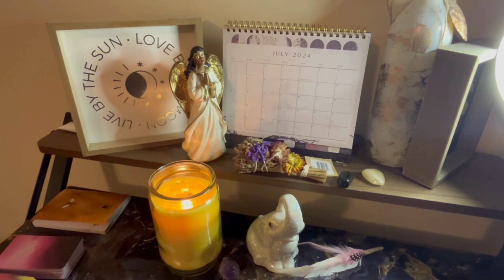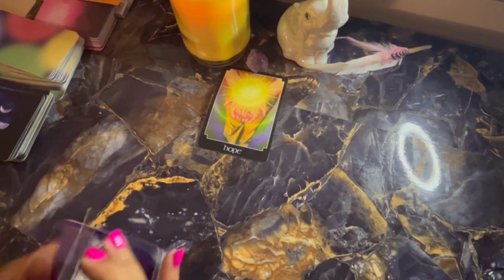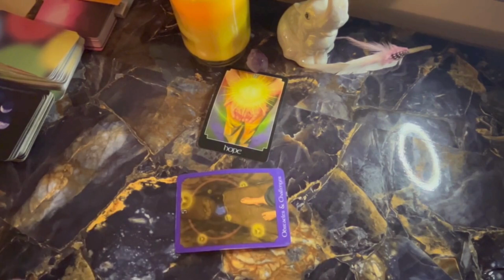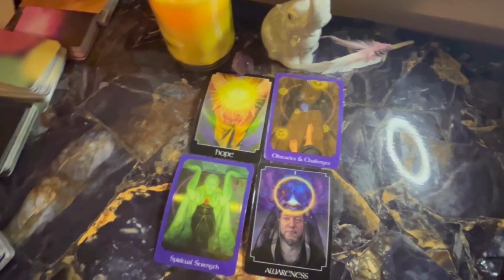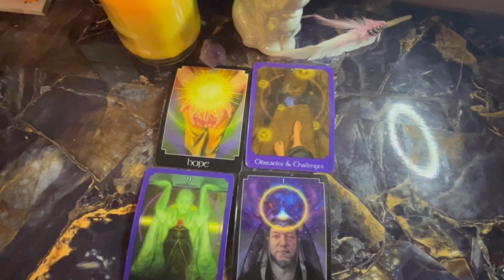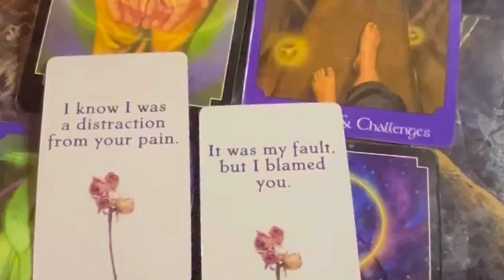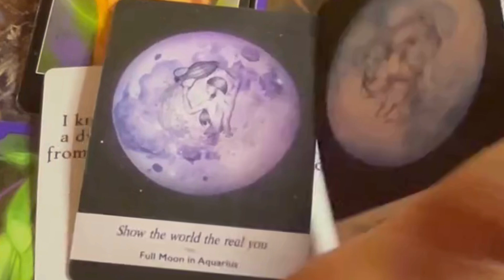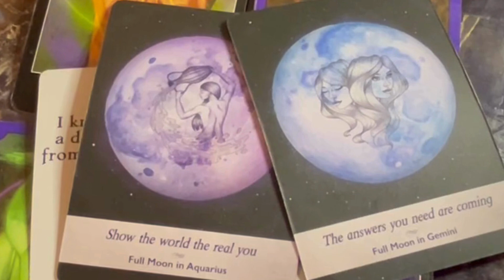Aquarius Love Reading: There's A Talk That Needs to Be Had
Hey loves! 💛 I'm new here but want to share my intuitive gifts with the world!! Please know that this is a loving, honest space. Everything in the tarot reads may not resonate with you. Take what does and don’t force what doesn’t. Always remember these readings are general and you always have the power to change your story at all times. ✨😊